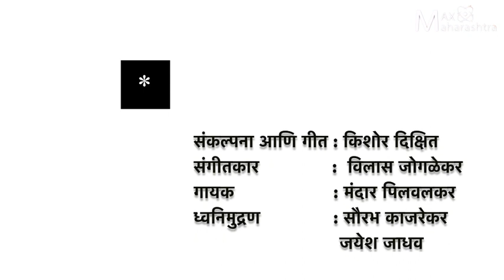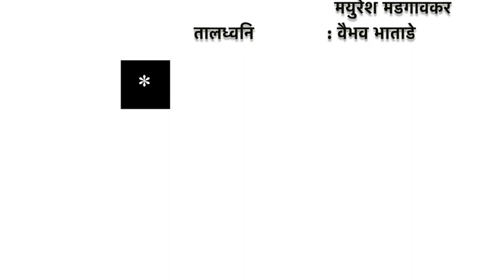कोवीड योद्ध्यांना गाण्यामधून सलामी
कोवीड काळात सर्व डॉक्टरांनी, हॉस्पिटलमधील सर्व स्टाफ, नर्स, स्वच्छता कर्मचारी, पोलीस यांनी जीवाची परवा न करता, कोव्हिडचा सामना केला. त्यांच्या या सेवेबद्दल गीतकार किशोर दीक्षित यांनी एक गीत लिहिलं असून या गीताला संगीतबद्ध विलास जोगळेकर यांनी केलं आहे. गायक मंदार पिलवलकर यांचा या गीताला आवाज लाभला आहे. या गीतासाठी पंडित सतीश व्यास यांनी विशेष साहाय्य केले आहे